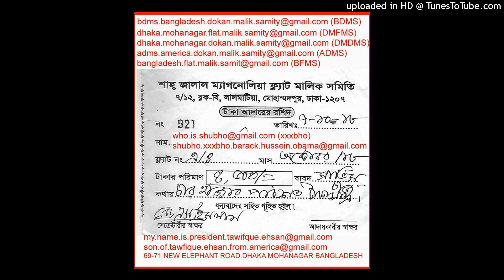(69-71 NEW ELEPHANT ROAD. DHAKA MAHANAGAR 1207. BANGLADESH)